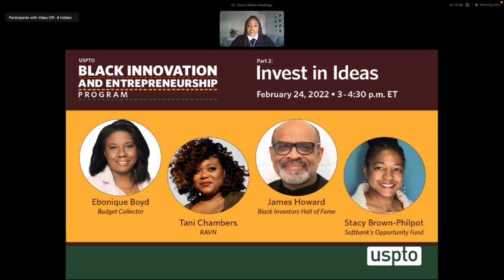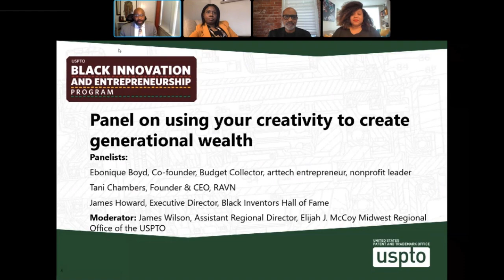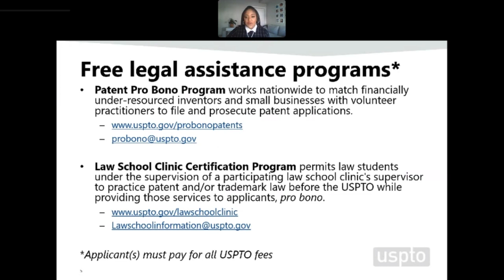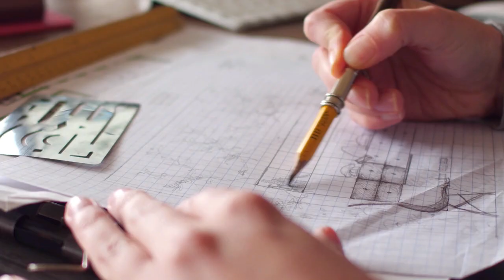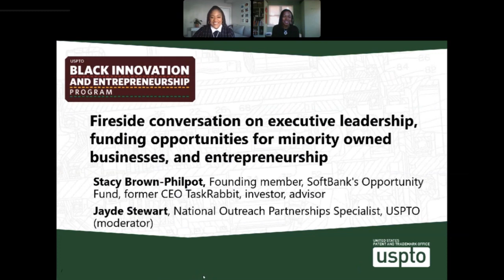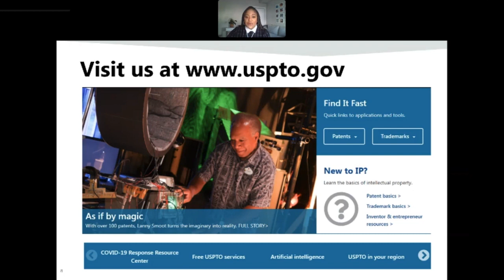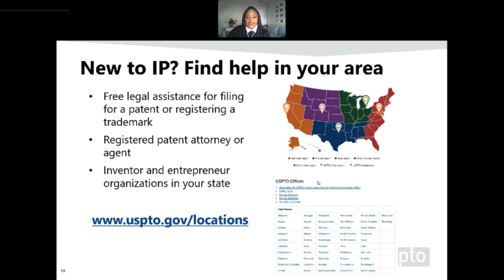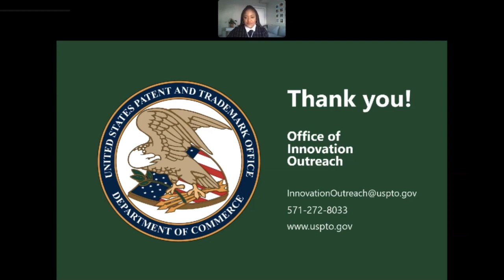2022 Black Innovation & Entrepreneurship Program: Invest in ideas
On February 24, 2022, the USPTO hosted a virtual Black History Month celebration spotlighting the nation’s top leaders, entrepreneurs, and inventors. Watch part two of the two part series to hear from executive, advisor, and former CEO of TaskRabbit, Stacy Brown-Philpot and entrepreneurs, Ebonique Boyd of Budget Collector, Tani Chambers of RAVN, and James Howard of Black Inventors Hall of Fame. During this segment, they share information on venture capital for minority owned businesses, diversifying investments to build generational wealth, and investing in ideas through intellectual property.

You may view the full program agenda on USPTO.gov